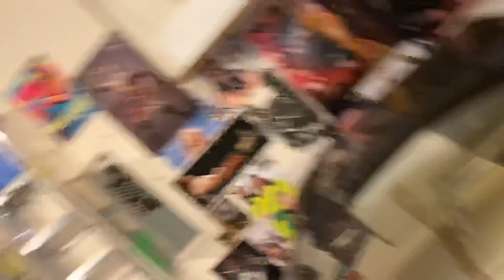Corvette cruising and more vlog